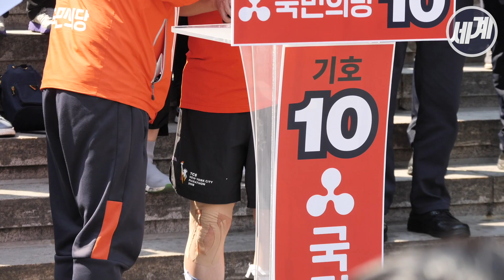안철수 국토대종주의 끝에 도착하자마자 포효 🚨소리주의🚨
안철수 국민의당 대표가 14일 오후 서울 광화문에 도착했습니다.
국토 대종주를 시작한 지 14일 만입니다.

안 대표는 지난 1일 전남 여수 이순신 광장에서 출발하여 431.75km를 달려
서울 종로 이순신 광장에 오늘(14일)에 도착했습니다.

00:01 포효하는 안철수 대표 🏃‍♂️
00:10 큰절 하는 안철수 대표 🙇‍♂️
01:00 기자회견 🎤
02:50 비례투표 퍼포먼스 중 벌어진 돌발 상황 🤭